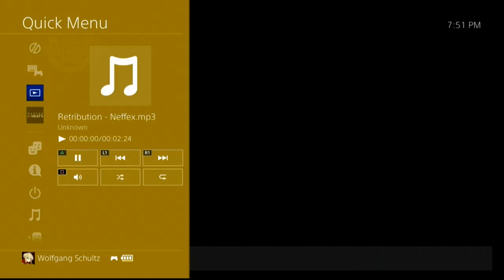Nascar Heat5 Race327